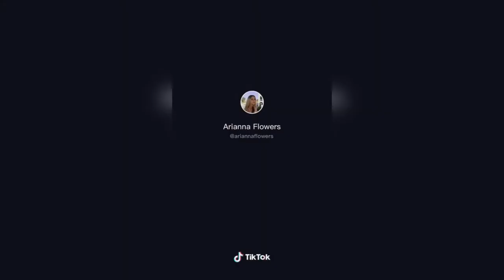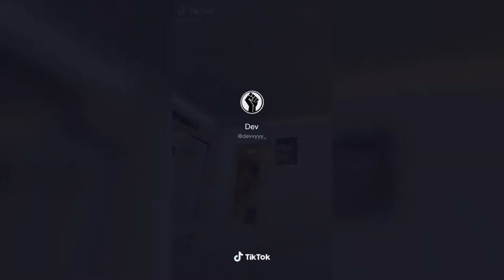She Got Her Hands All On Her Knees - Say I Yi Yi Yi Yi | Ying Yang Twins | Tik Tok Compilation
She got her hands all on her knees and then her bows on her thigh
She like to twerk and that's for sure cause I can tell how she fly
She got me hyper, want to bite right now yi yi
Say I yi, yi yi yi
Look at shawty snap, make that ass clap
Niggaz in the club spendin dubs when it's PHAT
Thick and real fine, standin five-nine
High heels on, right on time